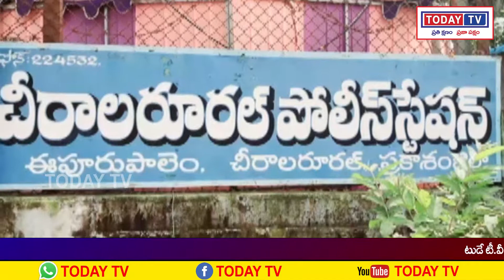todaytv.:ప్రకాశం జిల్లా చీరాల మండలం ఈపురుపాలెం బైపాస్ రోడ్డు పై విజిలెన్స్&ఎన్ఫోర్స్ మెంట్ తనిఖీలు